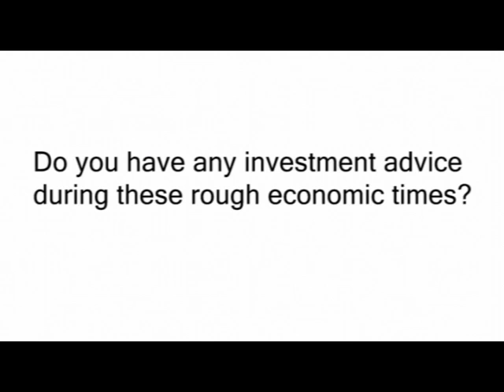An Engineering Mind: An Enginner's Guide to INVESTING